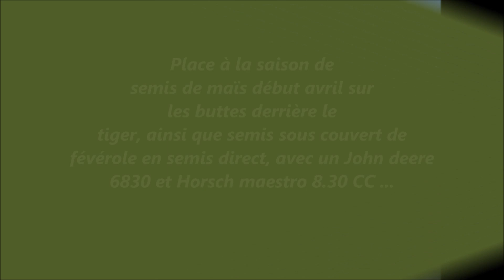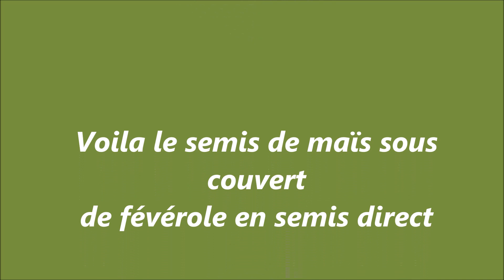🇫🇷SEEDING 2016🇫🇷 Challenger MT 865 C//Horsch tiger//John Deere 6830//Horsch Maestro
Hinkik - Skystrike ( Original Mix)